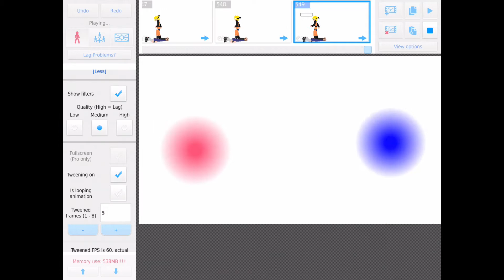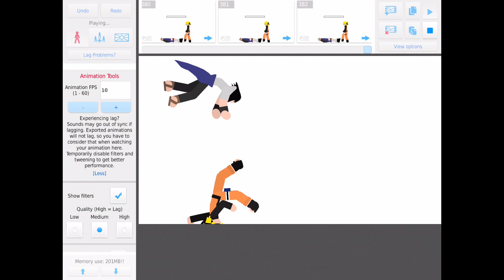Full naruto fight vs sasuke